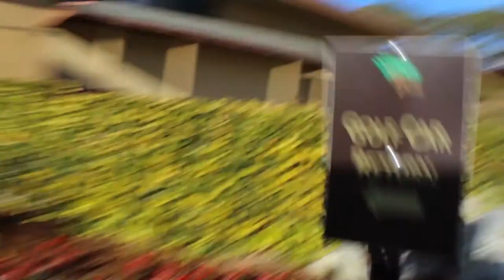I Filmed My First Commercial!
I got the opportunity to film and create my first commercial.  The product is the TruSightz Laser Rangefinder, by PinSightz.  It is awesome for golf, hunting, racing, and more...you can check it out below.  Here is a little behind the scenes of the Owner/CEO of PinSightz and I filming the commercial.

*StageCamo Productions